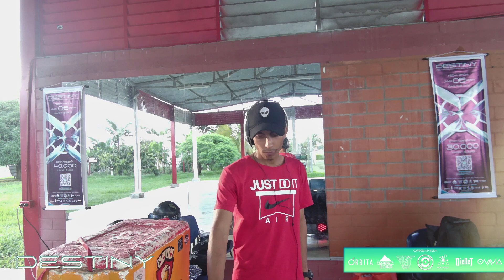Destiny X - Junnek - Activación Univalle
Compartimos el registro de nuestra activación en Univalle! deseamos disfruten cada beat y pixel de este set compartido por Junnek para nuestra celebración ♪♫

Gracias Totales!